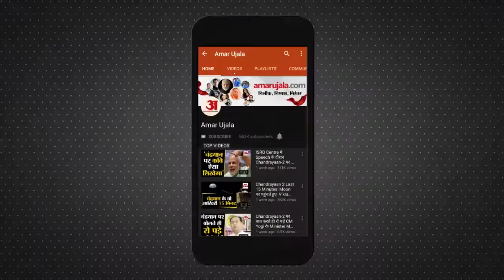Kanpur Dehat News: अज्ञातों ने घर में घुसकर परिवारजनों को लाठी डंडो से पीटा, पिता की मौत, पुत्र घायल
KanpurDehat # Crime
Kanpur Dehat के Rasulabad कोतवाली क्षेत्र के Pahadipurमें बदमाशों ने एक घर पर हमला बोल दिया। हमले में पिता  की मौके पर ही मौत हो गई। पुत्र गंभीर रूप से घायल हो गया। सूचना पर पहुंची Police मामले की छानबीन में जुटी है।